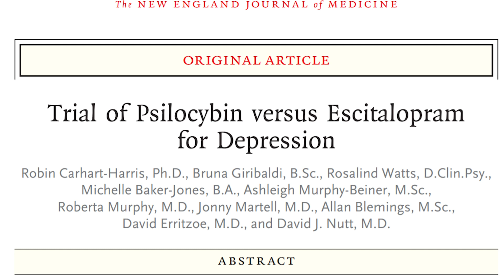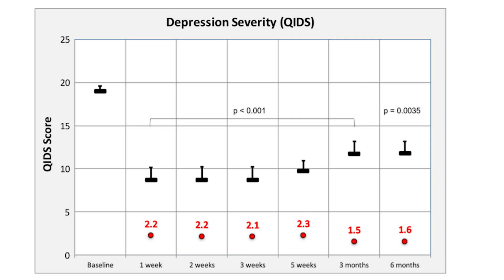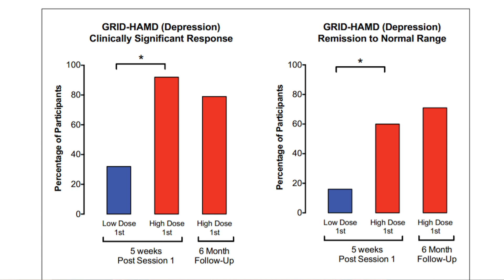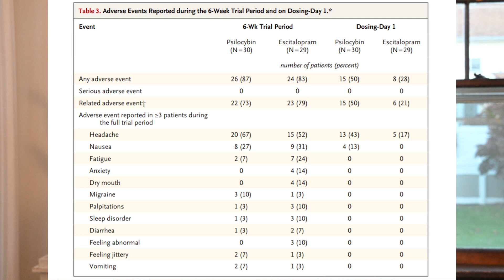Journal Club: Trial of Psilocybin versus Escitalopram for Depression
This is a presentation on a trial published in the New England Journal of Medicine in April of 2021.

Please see my website for more details.